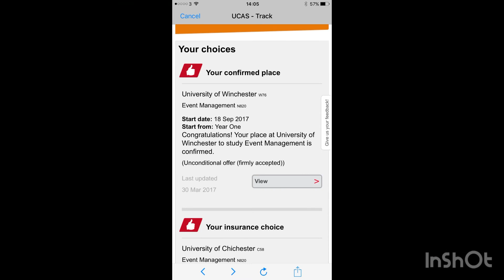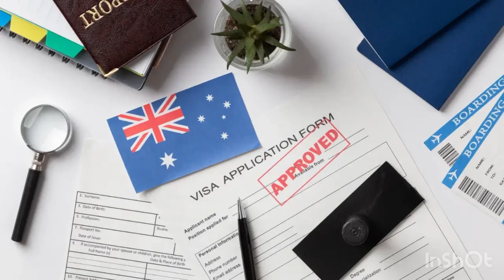UK student visa process | How to apply for UK student visa